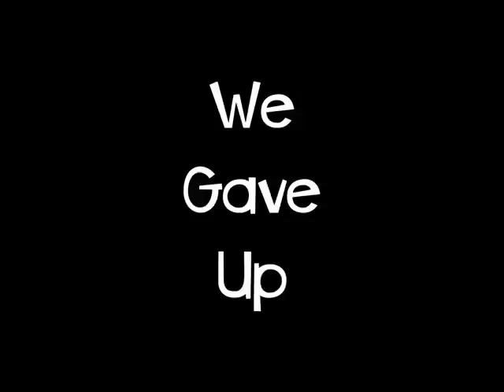Mother's Day Family Photos FAIL 2015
So my brother, mother, sons, and I tried to take photos together on Mother's Day.  For some reason, we failed.  Could be because we're all a bunch of dorks!  At least we had fun.